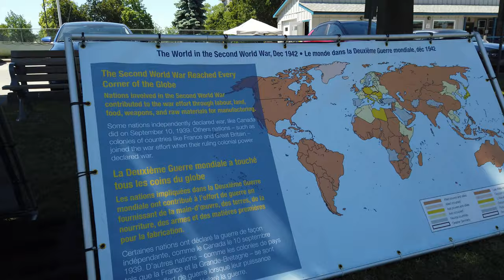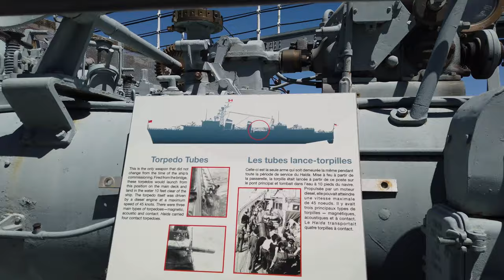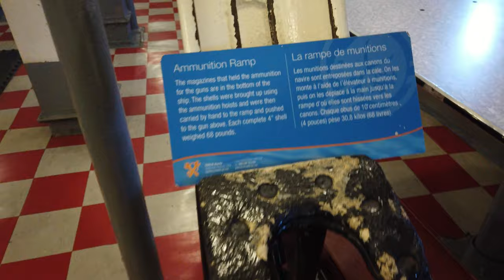Hamilton, Ontario HMCS Haida - visiting Mac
First time to visit Hamilton to see Mac's place but we first stopped by to see a world war 2 Royal Canadian Destroyer anchored in Pier 9.  It was my first time to board a ship in my entire life and it was a Destroyer!  It's an amazing experience.  We also were able to play basketball in Mac's place. We then went home and passed by the famous CN tower.